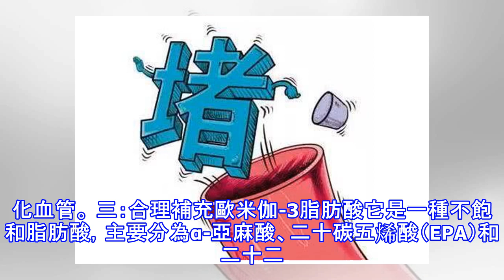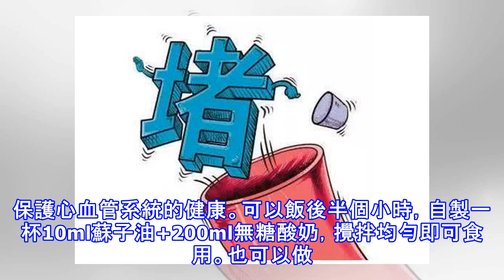血管堵不堵塞，看看頭髮就知道，3招讓血液暢通無阻！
頭上的青絲一點點變成白髮，很多人都會認為這是年紀增長的自然現象，哪怕是出現了所謂的「少白頭」，也往往被歸結為營養、遺傳、壓力大等因素。這裡就要告訴你， 這種情況，可能和一根血管有著千絲萬縷的聯繫，你知道嗎？ 血管堵不堵塞，看看頭髮就知道 當我們把雙手放在兩側的脖頸處，你會感受到，脈搏的跳動，這兩根血管，就是頸動脈，他們負責向大腦源源不斷地供應血液，以提供大腦運作所需的氧氣和營養物質，而白髮的長出可能與這兩根血管有很大的聯繫。一旦血管出現堵塞的情況，頭部將出現供血不足，頭皮處的血管將無法進行暢通的血液循環，此時，毛囊無法吸收到充足的養分，就會導致變白、脫落的情況。除了頭髮受到損傷之外，頸動脈堵塞...